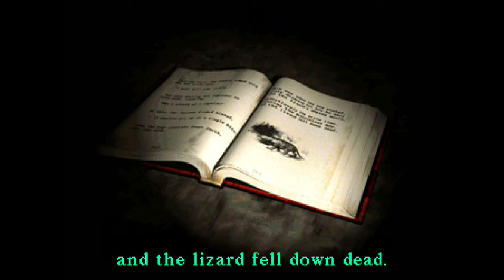Bees? Play: Silent Hill Part 6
This school's budget is very poor.